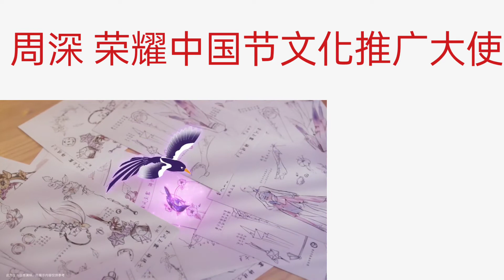周深 荣耀中国节文化推广大使 和深深一起坠入七夕梦中